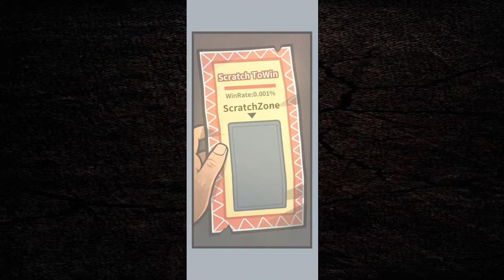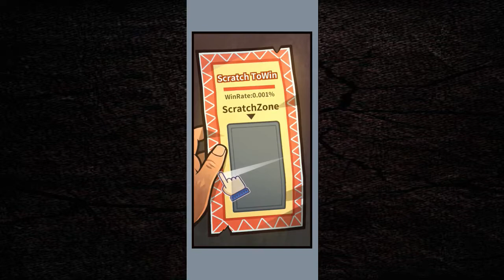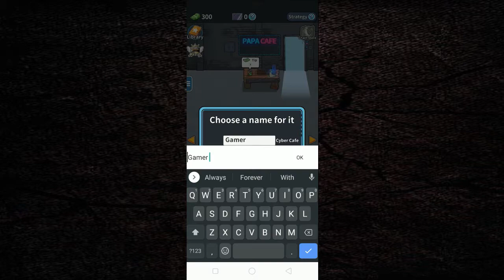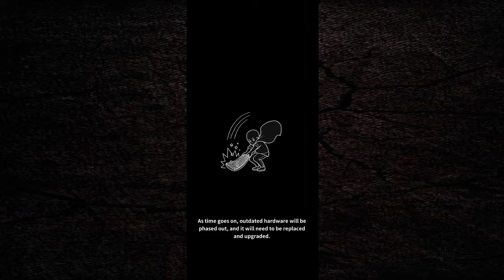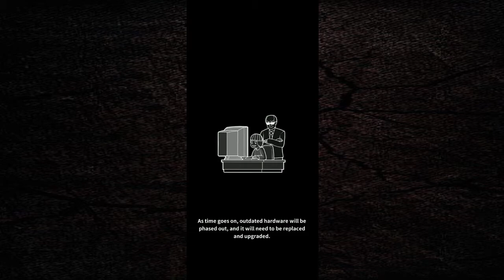🎮Gamer Cafe (New Mobile Game)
🗺️Game Information:
Gamer Cafe invites you to be the boss of an internet café. Here you can start your very first business from scratch. Recruit employees, develop your gaming team, grow up your business from a small, old and shabby store to a world-famous brand. Finally, you can lean back in a comfortable boss chair and become the idle rich!

WATCH YOUR DREAM GAMER CAFE COME TO LIVE
* Set up and manage a comprehensive workplace within this internet cafe business simulation game!
* Polish your business manager skills: There is everything you need to learn about how to develop a business from the ground up.
* Grow up your business from a small, old and shabby store to a world-famous brand. Making 1 billion a day is no more a dream!

SET UP GAMING PLACES & BECOME THE IDLE RICH
* Store promotion: Hand out flyers in the street to attract more customers
* Recruit employees to help & profit from food, drinks, loyalty cards, and promotions
* Upgrade your facilities: One part of building a successful internet cafe is to perfectly set up gamers' places. You have to upgrade PCs and other facilities.
* Level up your game club to a full-scale business. Set up new rooms, create new places for gamers and gradually grow sustainable revenue.

VARIOUS GAME CHARACTERS WITH HILARIOUS CONVERSATIONS
* 20+ characters to interact with: salesman, idle rich, truant student, thief, homeless man, school teacher and more. It is a real business environment!
* 7 employee roles: general manager, shop attendant, cleaner, security guard and so on.
* 160+ popular games: increase your store income to unlock more trendy games, so that players with different preferences can play their favorite ones!

WIN GAMING TOURNAMENTS & EXPAND YOUR BUSINESS
* Build up and train your e-Sports team, join video game tournaments and win prizes with your skills!
* Win world class awards，become popular, and expand your business to other cities!

CARTOON VISUALS & ANIMATIONS
Beautiful art visuals with well-designed hilarious illustrations
Vivid staff and customer roles with special effects!

LOVE PRIZES? CLAIM SATISFYING REWARDS!
* Abundant treats: daily rewards, achievement rewards, free gold coins, cash, and more!
* Have a complete gaming experience without spending a dime!

Gamer Cafe is an internet cafe business simulation game where strategic decisions have to be taken to grow a business with profitable results. The delightful easy-to-play game introduces an intriguing way to spend your free time with pleasure, relax your mind and improve your business skills. If you like idle or simulation games, it is definitely worth a try!

new mobile game you can do whatever you want,